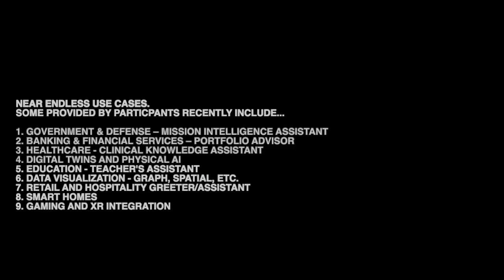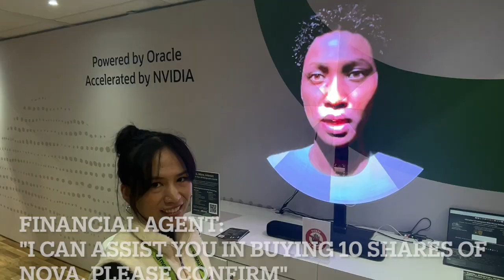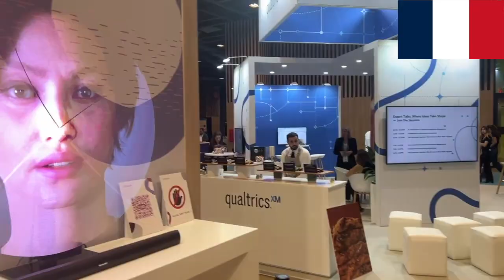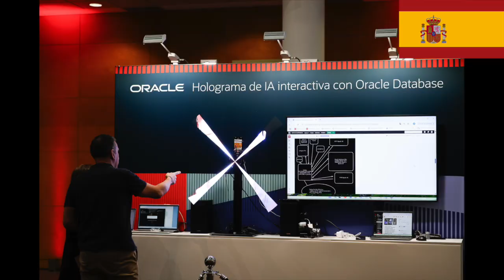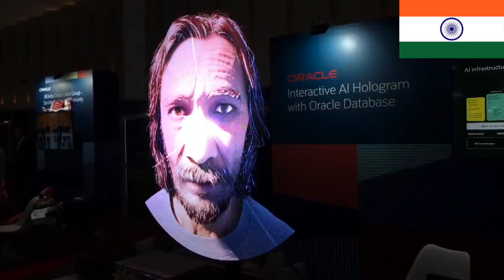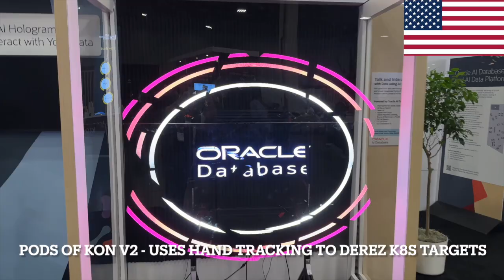Interactive AI Holograms - new features and retrospective of events across the world.